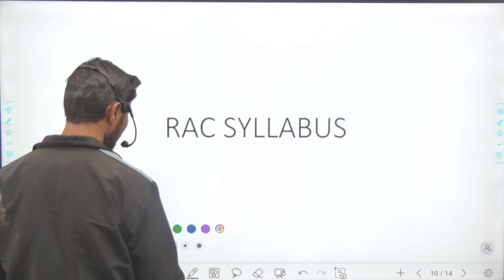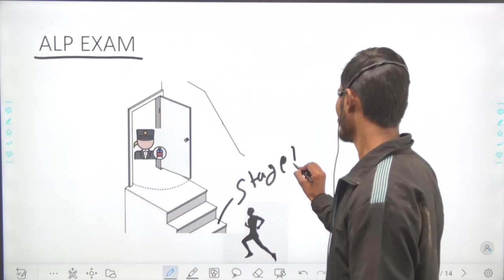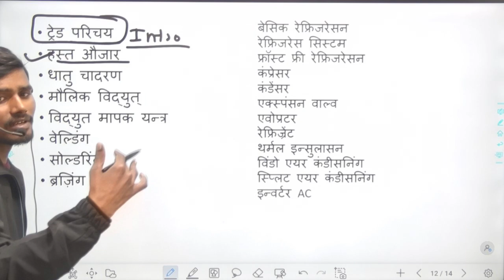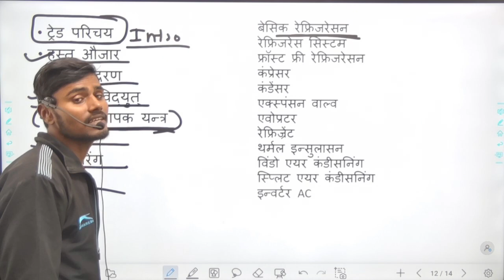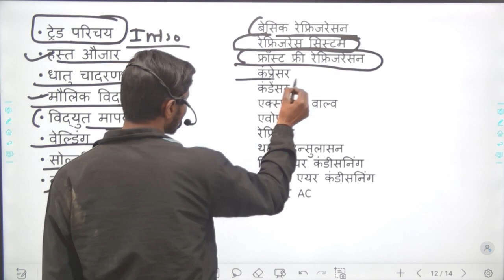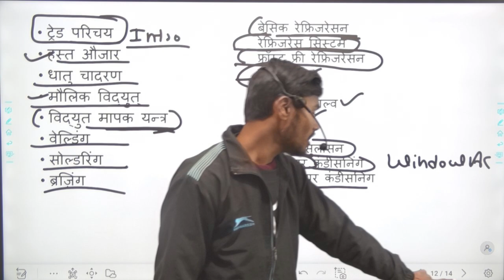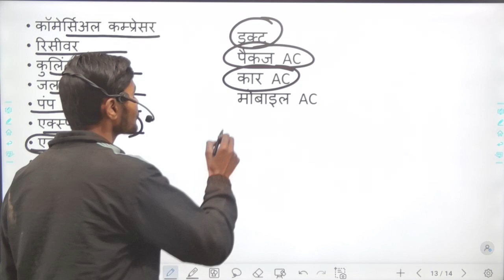Rrb alp rac syllabus / alp rac syllabus / rac alp / rrb alp refrigeration and air conditioning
mechanic rac trade theory,
iti rac trade theory 2023,
mechanic rac theory,
iti rac trade theory,
mechanic rac iti,
mechanic refrigeration and air conditioner iti book,
iti rac trade exam 2024